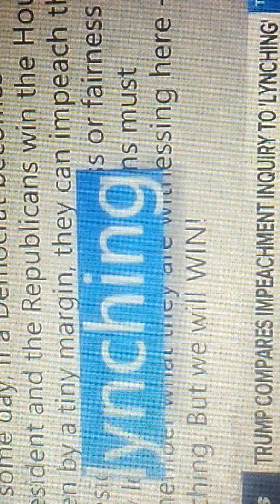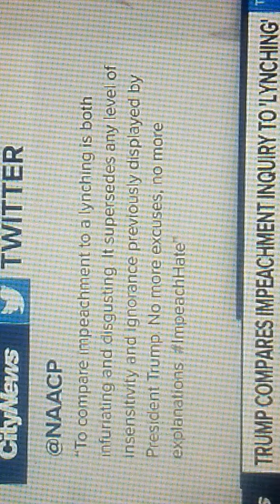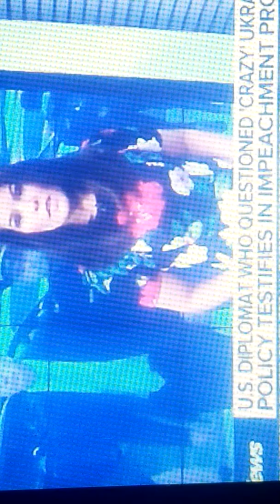womanforpresident #2020 DemocraticParty donaldtrump snl impeachhate Elizabethwarren